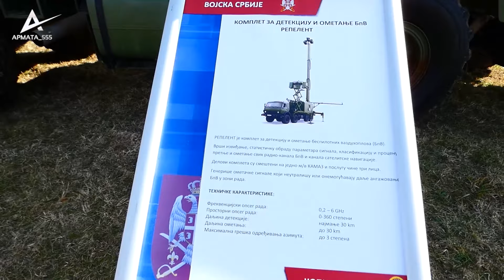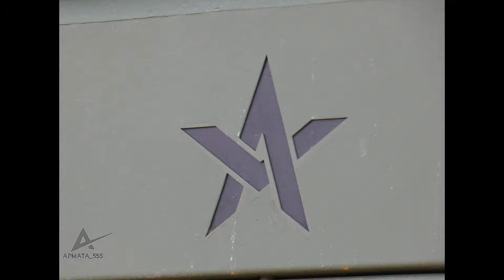Prikaz i obilazak novog sistema za radio-elektronsku borbu "Repellent-1" vojske Srbije, Niš 2024.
Thumbnail credit: /